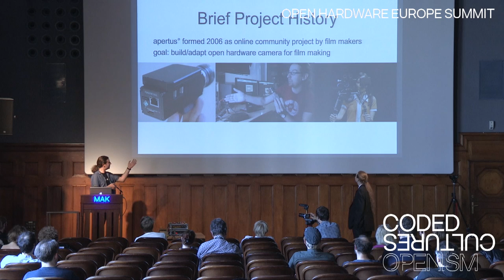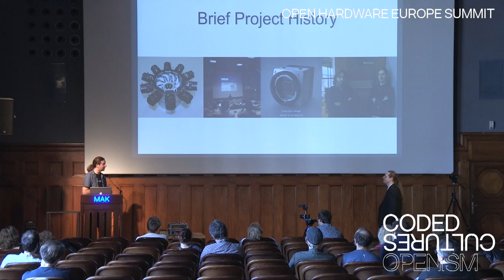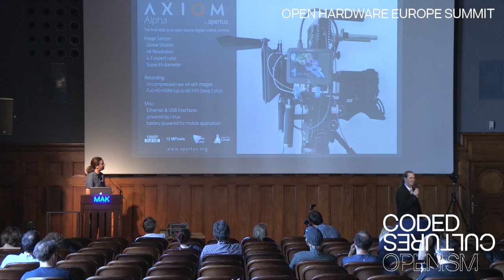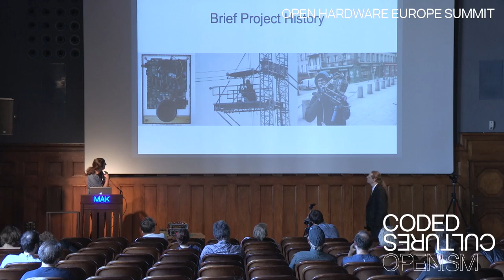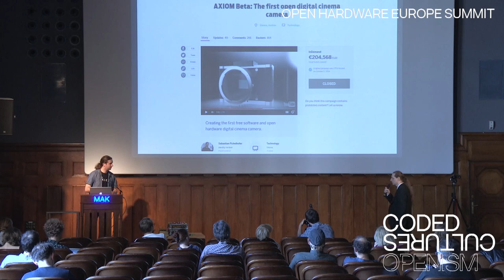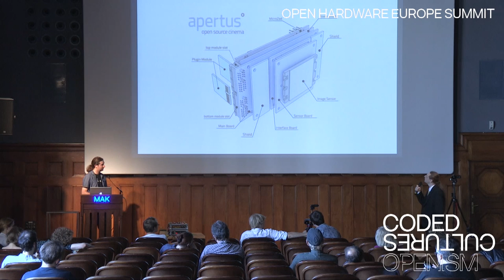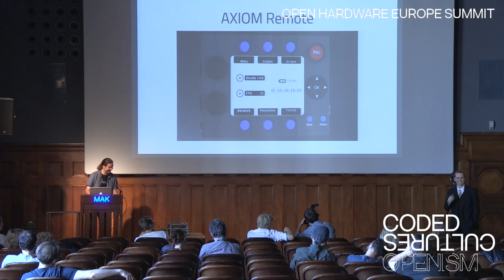Building an open source cinema camera | apertus°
Sebastian Pichelhofer and Herbert Poetzl from apertus present the open source cinema camera AXIOM at the Open Hardware Europe Summit in Vienna. The goal of the global community-driven apertus° project is to create a variety of powerful, affordable, free (in terms of liberty), sustainable and open digital cinema tools that we as filmmakers love to use. The AXIOM product line is the result of this ongoing endeavour and after successful crowd funding and receiving an EU Innovation grant is well on track to redefine the industry well beyond the DIY garages and hobbyist labs the project started in. Hollywood has discovered the AXIOM as the first chance to reclaim control of the tools and therefore cinematography.The goal of the global community-driven apertus° project is to create a variety of powerful, affordable, free (in terms of liberty), sustainable and open digital cinema tools that we as filmmakers love to use. The AXIOM product line is the result of this ongoing endeavour and after successful crowd funding and receiving an EU Innovation grant is well on track to redefine the industry well beyond the DIY garages and hobbyist labs the project started in. Hollywood has discovered the AXIOM as the first chance to reclaim control of the tools and therefore cinematography.The Open Hardware Europe Summit was hosted by RIAT Research Institute for Arts & Technology at the Museum of Applied Arts in Vienna as part of the Coded Cultures: Openism festival.